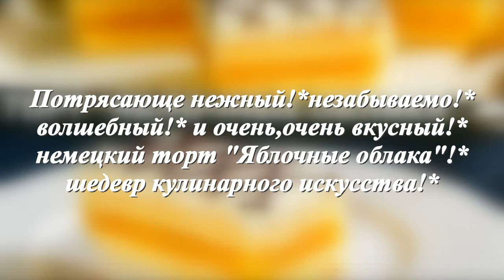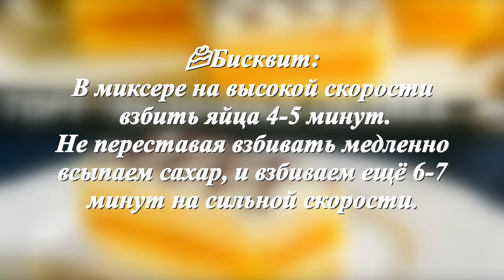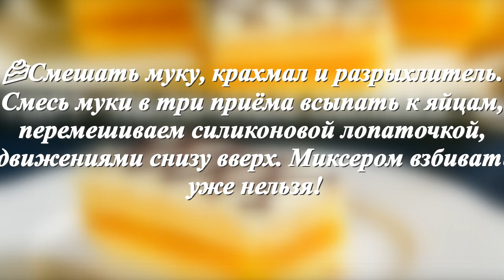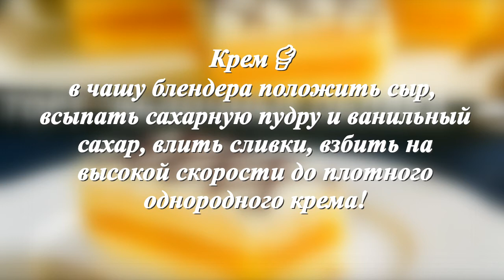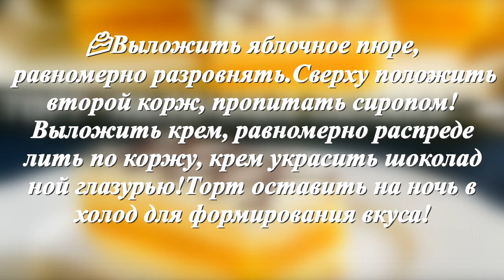ТОРТ!🍰"ЯБЛОЧНЫЕ!ОБЛАКА"!☁️🍏РЕЦЕПТЫ!ШЕФА!👩‍🍳CAKE! 🍰 "APPLE! CLOUDS!" ☁️🍏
APPLE CLOUDS Cake 🍰

Apple Filling: 🍏
Apples - 10 pcs.
Vanilla Sugar - 1 sachet
Biscuit: 🍰
Starch - 80 gr
Cream: 🍦
Cream cheese curd -
400 gr
Powdered Sugar - 150 gr
Cream 33% - 180 ml
Impregnation Syrup🍏
Apple juice - 0.5 tbsp
Vanilla extract - 1 tsp
Chocolate Glaze🍦
Dark Chocolate 72% - 100g
Cream 33% - 3 tbsp.
Apple Filling🍏
Peel and chop apples
diced, put in a stewpan,
add sugar, vanilla sugar,
pour in lemon juice.
🍏 Bring to a boil,
on slow
cook for 30 minutes, constantly
while sewing, all moisture should evaporate then
apples are easy to grind.
🍏Ready
punch apples with a hand blender
 until smooth mashed potatoes. Cool.
🍰 Biscuit:
In the mixer at high speed
 beat eggs for 4-5 minutes.
Without stopping whisking slowly
 pour sugar in and beat another 6-7
minutes at high speed.
🍰 Mix flour, starch and baking powder.
Pour the mixture of flour in three steps to the eggs,
 mix with a silicone spatula
 movements from the bottom up. Beat with a mixer
 no longer possible!
🍰 Pour the melted dough into the dough
tempera butter
rounds (!), and mix milk until
homogeneous test.
🍰 Oven pan (size
30x40 cm) to cover with baking paper,
 pour dough there, distribute by
I’m gonna bake in a heated oven until
180 gr - 20 minutes.

Cream🍦
put cheese in a blender bowl
 add powdered sugar and vanilla
 sugar, pour cream, whisk on
 high speed to dense
 homogeneous cream.
🍰Collect a cake:
Divide the biscuit into 2 cakes.
Put cakes on a tray, soak
 syrup!
🍰 Put applesauce,
 flatten evenly.
second cake, soak in syrup.
Spread the cream, evenly distribute
pour on a cake, cream decorate chocolate
with icing!